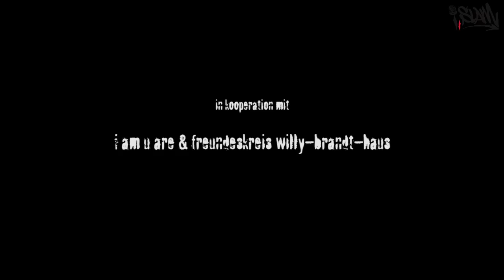i,Slam Special - Über Mauern und Grenzen hinweg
Poetry Slam, Spoken Work, Musik

Das israelisch-palästinensisch-deutsche Begegnungsprojekt I Am You Are des Willy Brandt Center Jerusalem und der muslimische Poetry Slam i,Slam präsentieren sich gemeinsam auf einer Bühne im Rahmen einer einzigartigen Projektfreundschaft. Mit künstlerischen Einlagen und einer neuen innova-tiven Diskussionsform soll der Schwerpunkt auf das Überwinden von Mauern und das Bauen von Brü-cken zwischen Kulturen, Religionen, Generationen gelegt werden.

Das Willy Brandt Center Jerusalem arbeitet seit 18 Jahren mit jungen Menschen aus Israel, Palästina und Deutschland für Frieden und soziale Gerechtigkeit. Im Rahmen dieser Arbeit wurde in Zusam-menarbeit mit dem jüdisch-arabischen Musikprojekt heartbeat.fm und dem Berliner Studio für kulturelle Praxis Drei Wünsche frei das Projekt I Am You Are ins Leben gerufen.  Das Projekt wird gefördert im Programm EUROPEANS FOR PEACE der Stiftung Erinnerung, Verantwortung und Zukunft (EVZ).
Im Dezember 2013 begann das Projekt I Am You Are mit einer ersten Begegnung von jüdischen, arabischen und deutschen MusikerInnen in Jerusalem, um Texte und Lieder zum Thema Vielfalt und Diskriminierung zu schreiben. Ein paar Monate später kam es in Berlin zu einem ersten Treffen mit den muslimischen Wort-Poeten des i,Slam e.V.

Die Grundidee des i,Slam ist es, talentierten muslimischen Wortakrobaten das Wort zu erteilen und ihnen eine Stimme zu geben, um sich dann vor einem gemischten Publikum eine sogenannte „Dich-terschlacht“ zu liefern. Diese Jung-Poeten haben ihre Wurzeln meist in den unterschiedlichsten Ländern dieser Welt und gehen in ihrem Alltag den unterschiedlichsten Tätigkeiten nach. Was sie jedoch alle verbindet, ist das Wort. Ihre Texte sollen dabei sowohl mit islamischen Werten vereinbar sein als auch die Toleranz und den Respekt gegenüber anderen Religionen und Weltanschauungen wahren. Die Themen hingegen können frei gewählt werden. Vielfalt ist das Motto und Qualität oder Innovativität sind die Voraussetzungen.

An diesem Abend wollen junge Menschen aus dem Nahen Osten und aus Deutschland aus unter-schiedlichen Kulturen und Weltanschauungen in unterschiedlichen Sprachen ein Zeichen setzen: für eine ehrliche Auseinandersetzung mit den Anderen! Für Vielfalt!

Über Mauern und Grenzen hinweg ist eine Kooperationsveranstaltung zwischen I Am You Are, des Willy-Brandt-Haus Berlin und i,Slam.